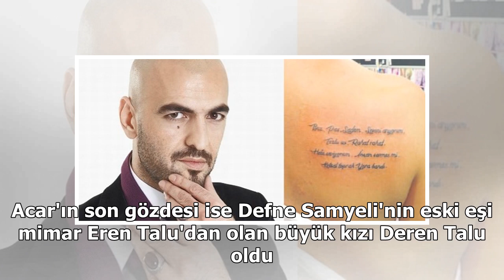Eremcan Acar - Deren Talu dedikodusu!